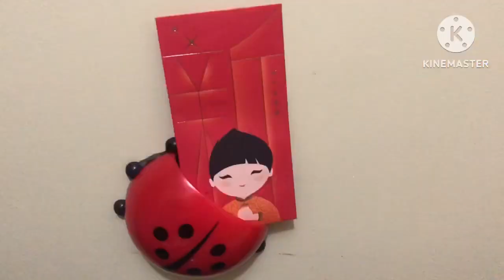My Christmas And new year celebration 🎉 in Philippines 🇵🇭 | Vlogs_86